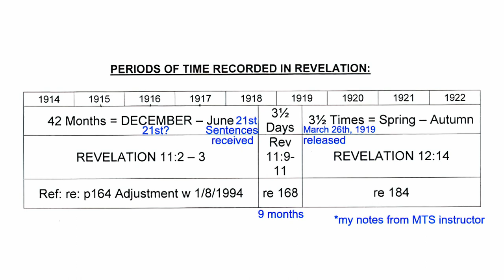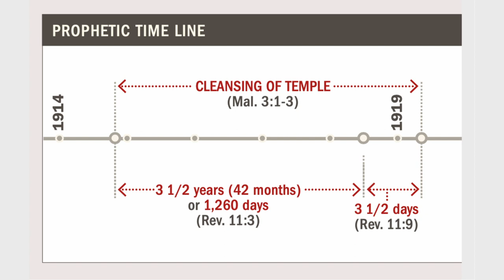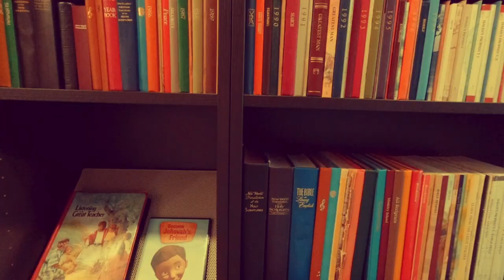10 Jehovah's Witness Teachings That Are Unbiblical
Jehovah's Witnesses claim to be the only religion on the planet to be entirely Bible-based. In this video, I give 10 examples of teachings that debunk this claim.

Timestamps:

12:03 1. Shunning by family members
17:43 2. God’s name “Jehovah”
20:59 3. 2,520-year “Gentile Times”
26:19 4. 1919 (See also
32:54 5. “Circumstantial evidence” rule
38:57 6. “Don’t ask, don’t tell” provisions
43:18 7. Paradise earth (See also
52:36 8. No beards
58:15 9. No birthdays
1:00:47 10. Higher education

This video was voted for by my wonderful patrons!